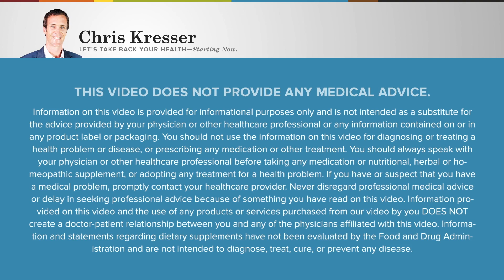RHR: An Update on COVID 19 and Gluten Intolerance, with Dr. Ramzi Asfour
In this episode of Revolution Health Radio, I welcome back Dr. Ramzi Asfour on the podcast to discuss an update on COVID-19 before delving into celiac disease, non-celiac gluten sensitivity, and when it makes sense to follow a strict gluten-free diet.

In this episode, we discuss:
- Updates on COVID-19
- A new method for diagnosing celiac disease and non-celiac gluten sensitivity
- What causes non-celiac gluten sensitivity
- How non-celiac gluten sensitivity manifests in patients
- What to do if your symptoms don’t stop after you go gluten-free
- Developments that Dr. Asfour is looking forward to

Chris Kresser, M.S., L.Ac., is a practitioner of integrative and Functional Medicine, the creator of one of the world's most respected natural health sites, ChrisKresser.com, and author of the New York Times bestseller, The Paleo Cure. He is one of the most respected clinicians and educators in the fields of Functional Medicine and ancestral health. Through the ADAPT Practitioner Training Program and ADAPT Health Coach Training Program, he has trained over 1,000 healthcare professionals around the world in his unique approach. His latest book, Unconventional Medicine, presents a 3-step plan for reinventing healthcare and reversing chronic disease.